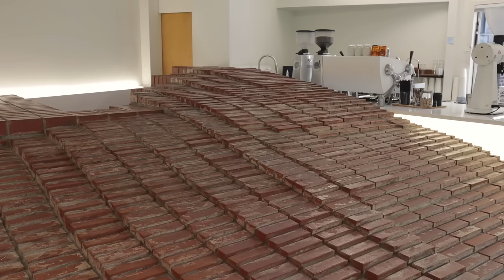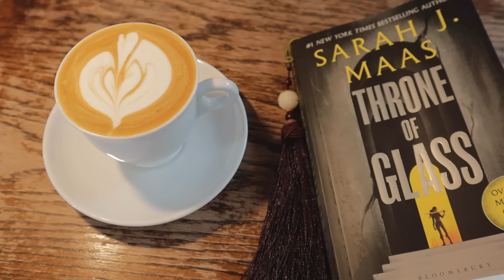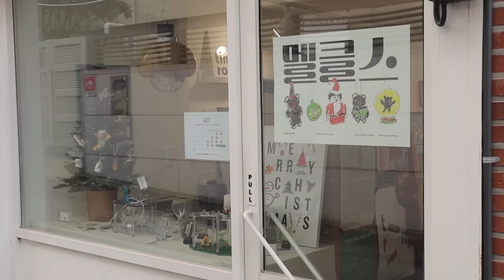our journey to pregnancy 👼🏻 getting pregnant in Korea | ep. 1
We have been trying to conceive a baby and it hasn't been easy. Without thinking about what I actually need, we have been keeping this a secret because well... that's what the internet tells you to. I feel so much lighter after sharing this with you now and inviting you into a part of my life that's all consuming. Thank you for always being here with your big and warm hearts. Enjoy this vlog ♡

MUSIC

♫ Anthony Lazaro - Someone Like You
♫ Dan Zeitune - La Nadiv
♫ Feu Marinho - Sopro Do Mar
♫ Jamie Rutherford - For Katie
♫ Tamuz Dekel - Threads Of Smoke
♫ Tamuz Dekel - Turquoise Soil
♫ The Magnetic Buzz - A Real Cosmic Night
♫ Tony Petersen - Easy Morning
♫ Kyle Cox - That Should Be Me

TIME STAMPS

00:00     intro
00:32     we are trying for a baby
06:03     an unfortunate morning
08:25     how we knew we were ready for kids
10:52     the supplements I take
13:24     I worry about raising kids in Korea...

EQUIPMENT USED

Vlogging Camera
♡   Canon M50